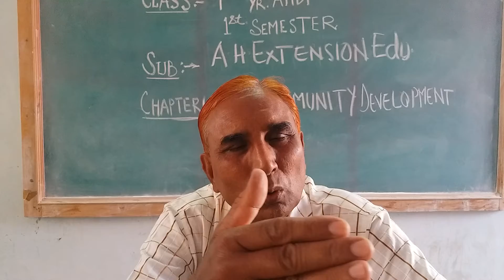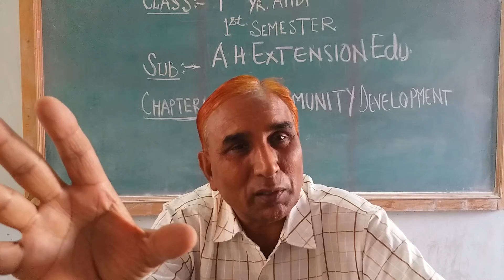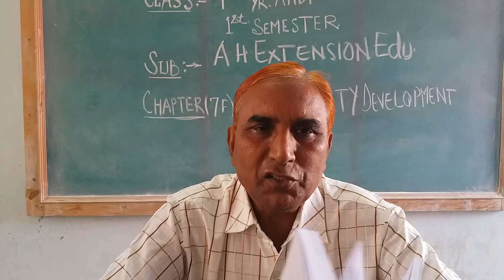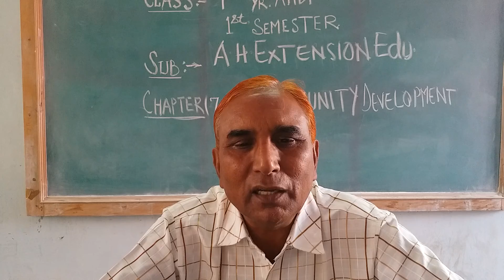Animal husbandry Extension